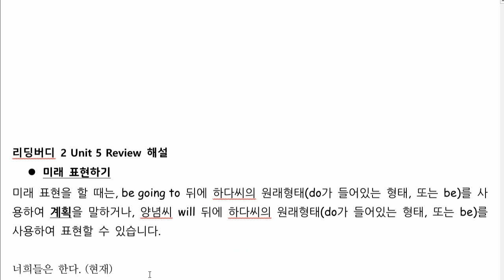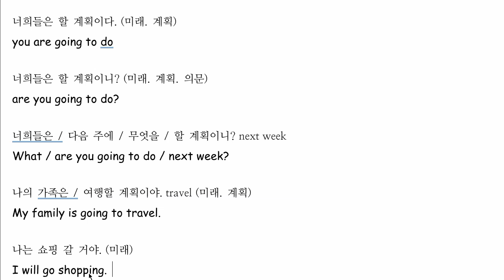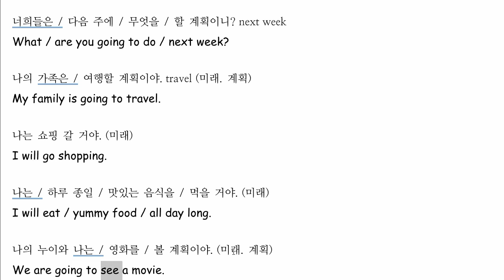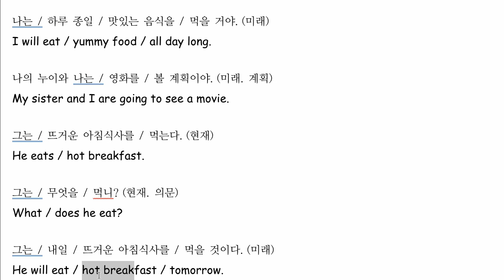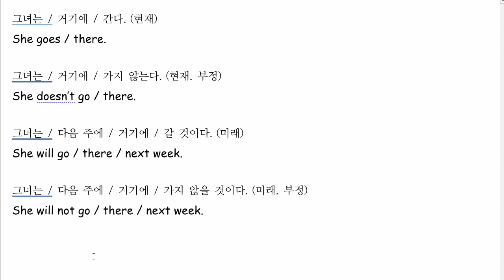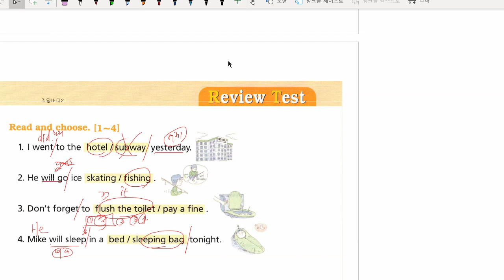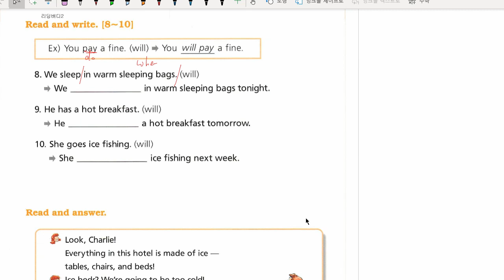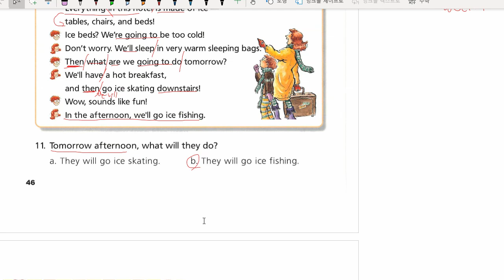리딩버디 2 Unit 5 Review 해설